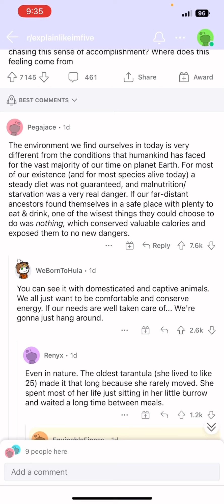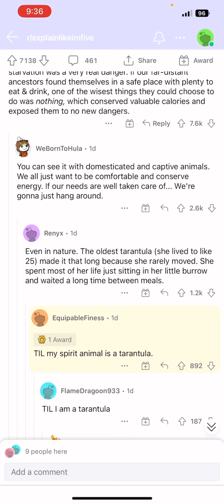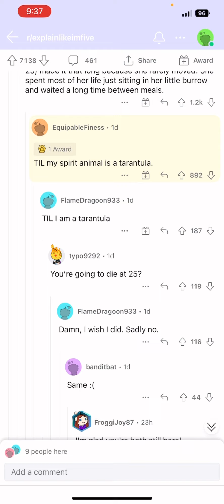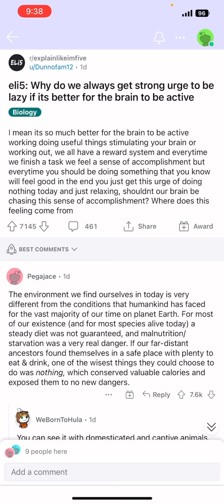Why Do We Get Lazy If It’s Better for Our Brain to be Active